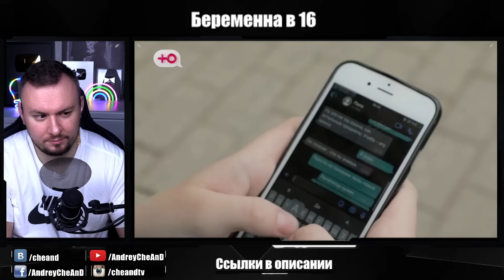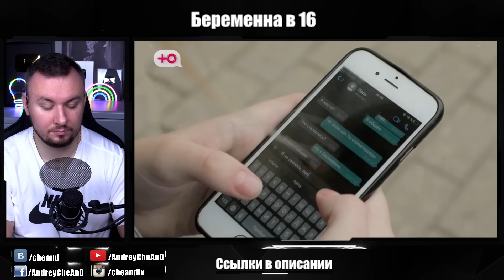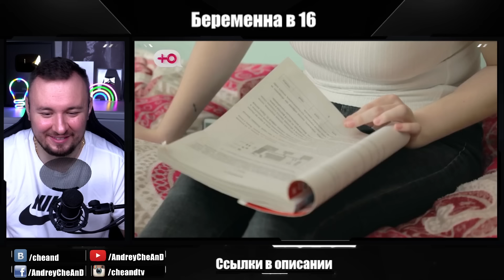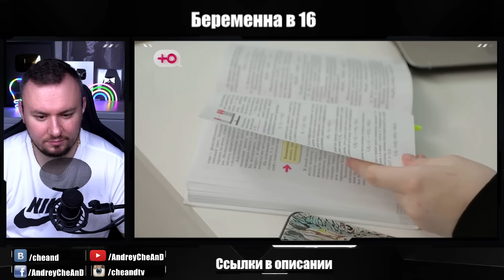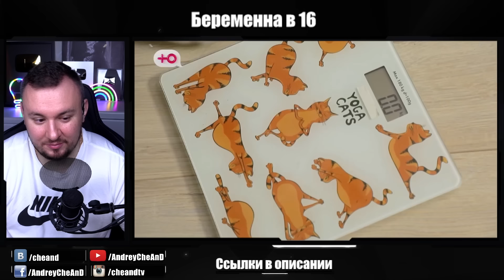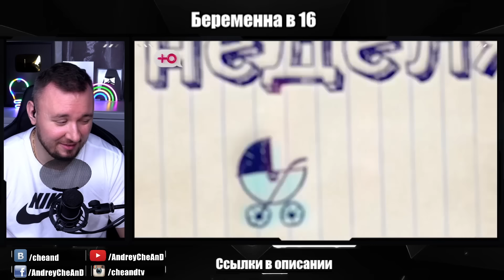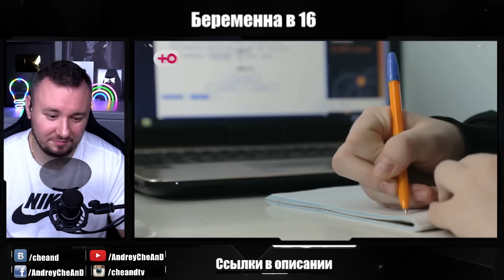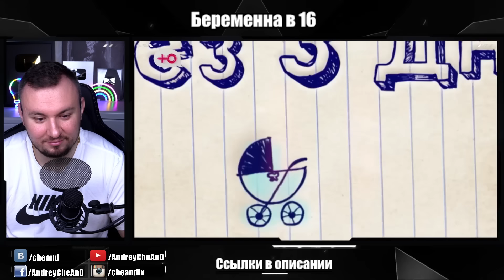БЕРЕМЕННА В 16 ► НАСТЯ из МЫТИЩИ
Насте 15 лет, и всё детство окружающие мужчины лишь портили ей жизнь: папа постоянно ссорился с мамой и, в конце концов, ушёл из семьи, родной дядя часто поднимал на неё руку, сожитель бабушки беспробудно пил. Последней каплей стало то, что отчим установил дома камеры и запретил приводить друзей. Девушка не верила своему счастью, когда в её жизни появился Коля – заботливый и любящий парень. И всё было хорошо, пока Настя не узнала, что она беременна…